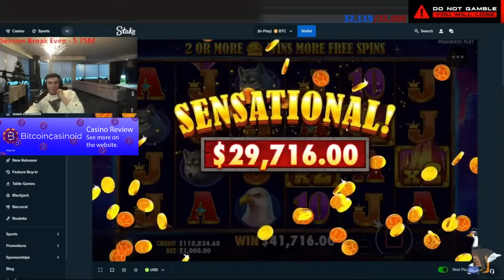Bitcoincasinoid Stake Big Win $772k Trainwreckstv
Even more brands